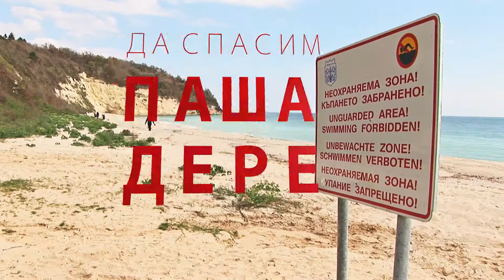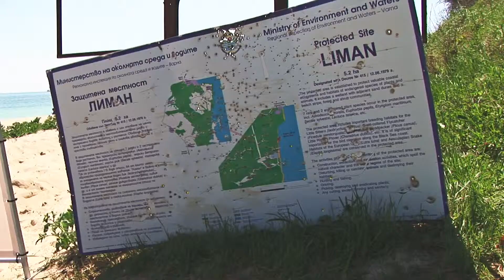Да спасим Паша дере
Акция „Да спасим Паша дере" цели да повиши осведомеността по отношение на предстоящото преминаване на тръбите на газопровода Южен поток през любимия на варненци плаж. Собственици на къщи в района на Паша дере, граждани и симпатизанти на ДСБ се включиха в акцията да почистят девствения засега плаж отвъд нос Галата. Хората от местността очакват съдействие, за да запазят природата в незасегнатото още кътче близо до Варна. Живеещи в близките вилни зони „Ракитника" и „Боровец" са притеснени от евентуално строителство на индустриални сгради, което ще засегне екоравновесието в района. В близост е и защитеното езеро "Лимана" - защитена зона по Закона за биологичното разнообразие. Според Радан Кънев, ако трасето на Южен поток мине през това място, ще се създадат няколко проблема. Развитието на Варна на юг ще стане невъзможно, ще бъде затруднен туризмът в района, ще се наруши екоравновесието, а живеещите в близост и техните домове биха били застрашени от съсредоточаването на индустрия на мястото заради бизнес интересите на Русия.